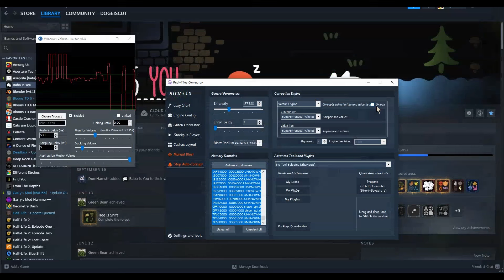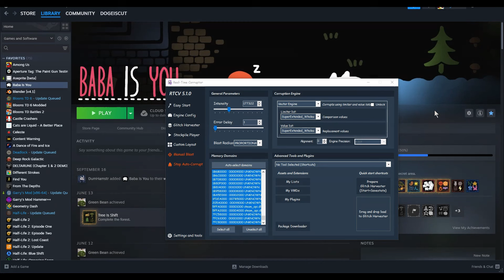Baba Is You Corruptions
Corrupting Baba Is You via RTC ProcessStub
is funny